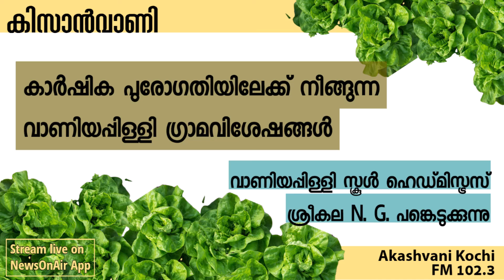Kisanvani- വാണിയപ്പിള്ളി ഗ്രാമ വിശേഷങ്ങൾ| വാണിയപ്പിള്ളി സ്കൂൾ ഹെഡ്മിസ്ട്രസ് ശ്രീകല N. G | 23 Mar